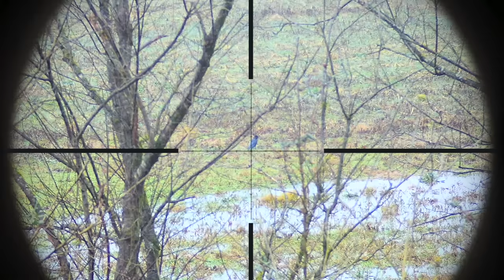I Hunted Crows with 22lr! (Scope Cam)